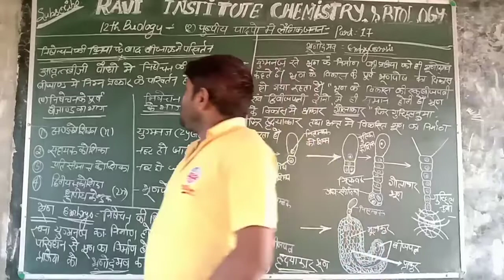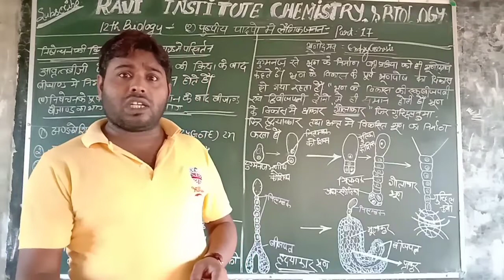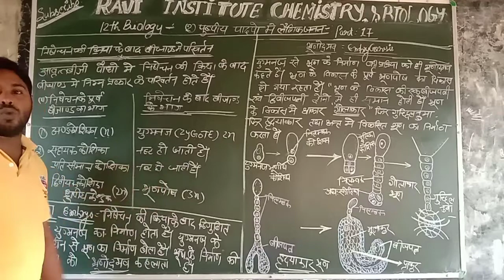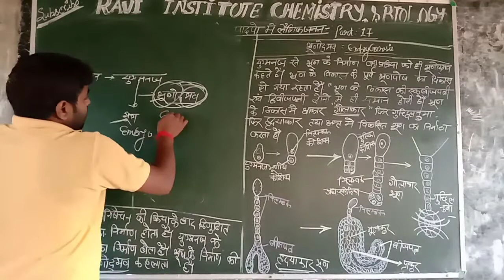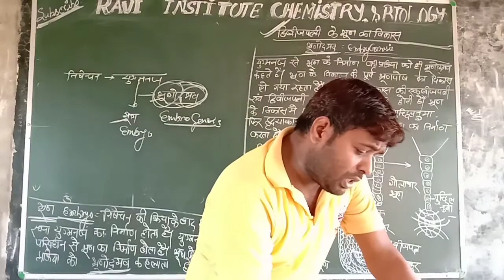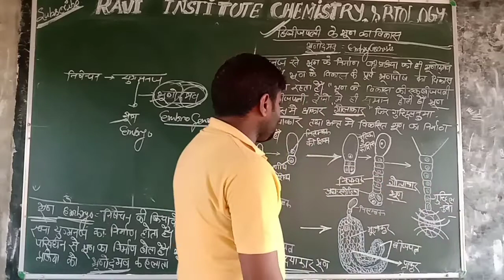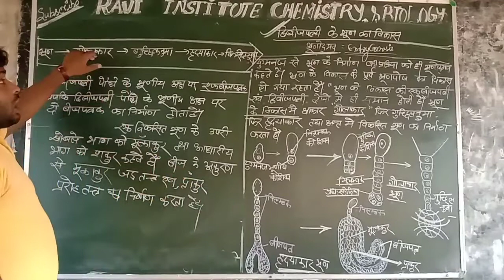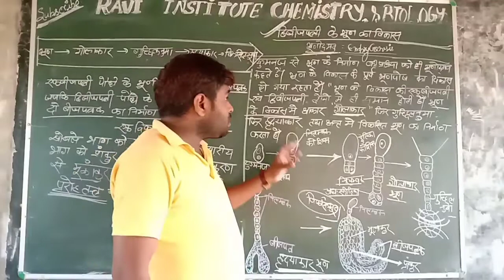द्विबीजपत्री भ्रूण का विकास। पुष्पीय पादपों में लैंगिक जनन। part=17। Biology 12th NCERT l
Embryogenesis in Dicot plant। sexual reproduction in flowering plants।12th biology।